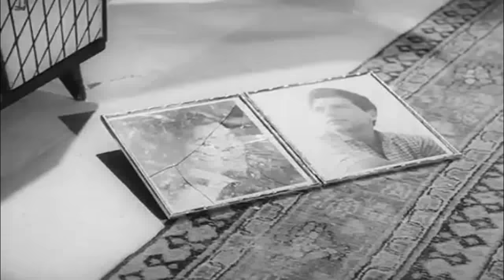मुझको इस रात की तनहाई में आवाज़ न दो Mujhko Is Raat Ki Tanhai - HD वीडियो सोंग - मुकेश - धर्मेंद्र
गाना / Title: मुझ को इस रात की तनहाई में आवाज़ न दो - mujh ko is raat kii tanahaaii me.n aavaaz na do

चित्रपट / Film: दिल भी तेरा हम भी तेरे-(Dil Bhi Tera Hum Bhi Tere)

संगीतकार / Music Director: कल्याणजी - आनंदजी-(Kalyanji-Anandji)

गीतकार / Lyricist: Shamim Jaipuri
गायक / Singer(s): लता मंगेशकर-(Lata Mangeshkar),  मुकेश-(Mukesh)

मुझ को इस रात की तनहाई में आवाज़ न दो
जिसकी आवाज़ रुला दे मुझे वो साज़ न दो
आवाज़ न दो...

(लता)
मैंने अब तुम से न मिलने की कसम खाई है
क्या खबर तुमको मेरी जान पे बन आई है
मैं बहक जाऊँ कसम खाके तुम ऐसा न करो
आवाज़ न दो...

दिल मेरा डूब गया आस मेरी टूट गई
मेरे हाथों ही से पतवार मेरी छूट गई
अब मैं तूफ़ान में हूँ साहिल से इशारा न करो
आवाज़ न दो...

(मुकेश)
रौशनी हो न सकी लाख जलाया हमने
तुझको भूला ही नहीं लाख भुलाया हमने
मैं परेशां हूँ मुझे और परेशां न करो
आवाज़ न दो...

किस कदर जल्द किया मुझसे कनारा तुमने
कोई भटकेगा अकेला ये न सोचा तुमने
छुप गए हो तो कभी याद ही आया न करो
आवाज़ न दो...